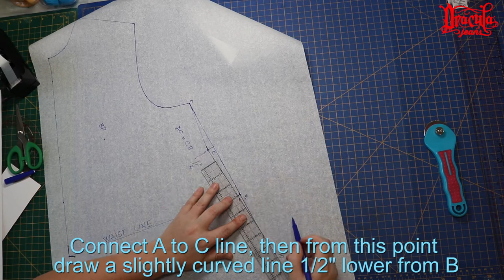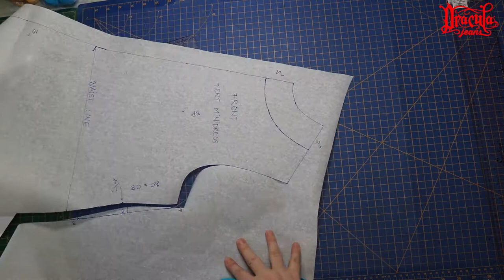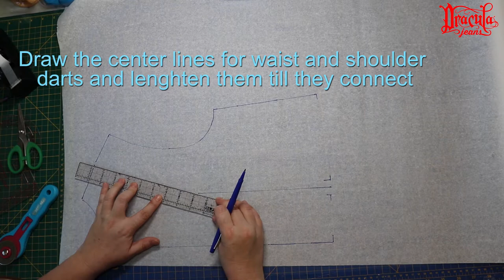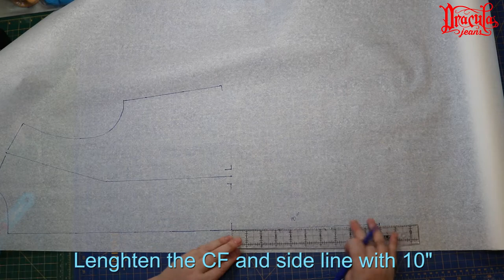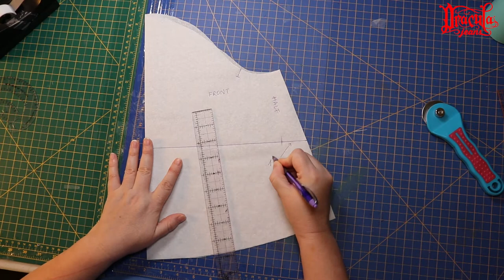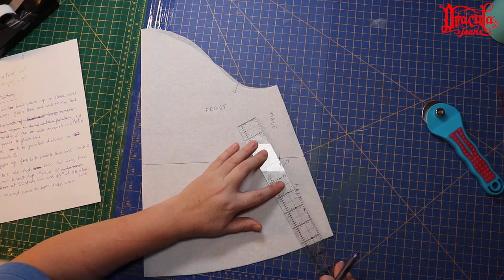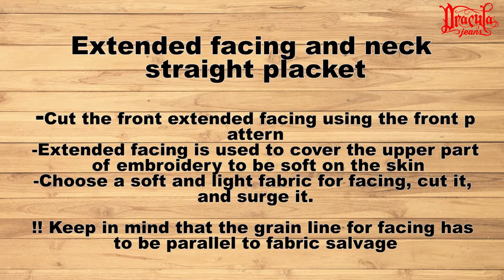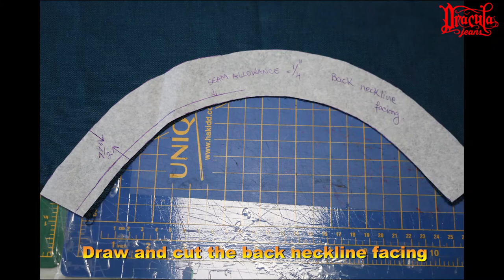Tent hand embroidered top with bell sleeves. Make your own - step by step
Make your own beautiful tent hand embroidered top with bell sleeves. I used linen-denim fabric for the one in the video. If you need to create a top bodice/slope please watch the Bodice pattern making 7 part series.